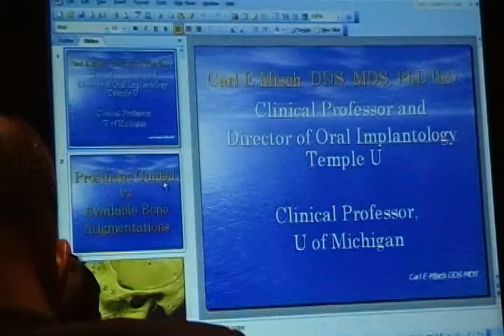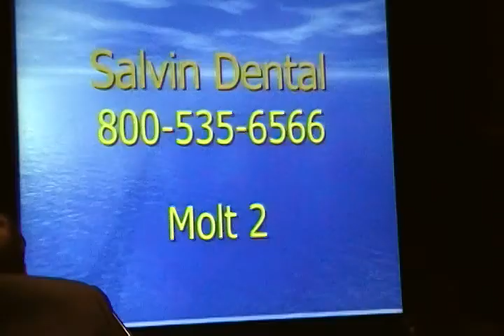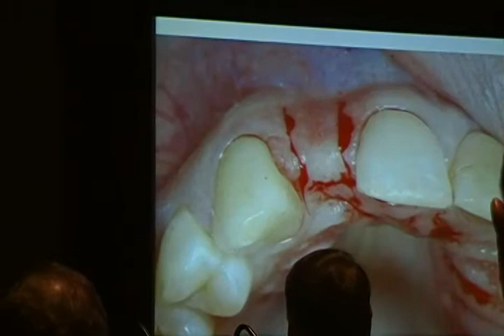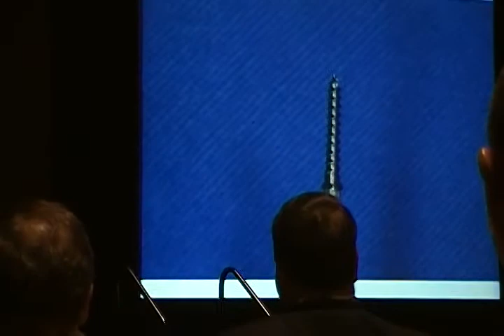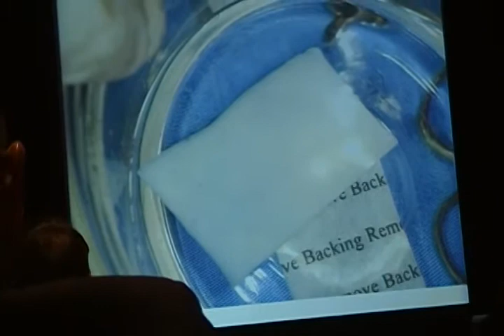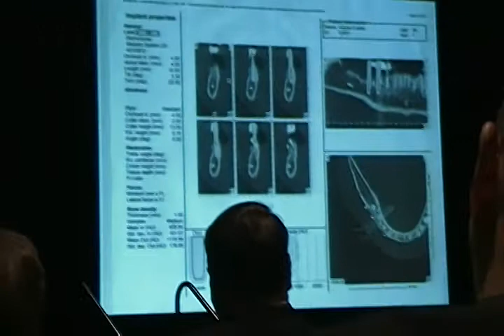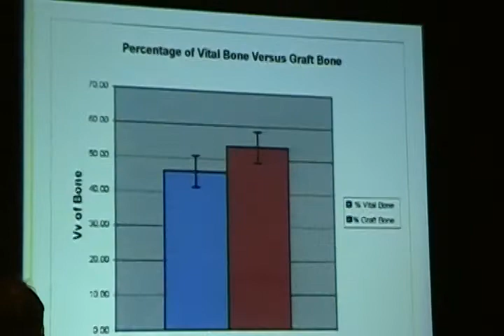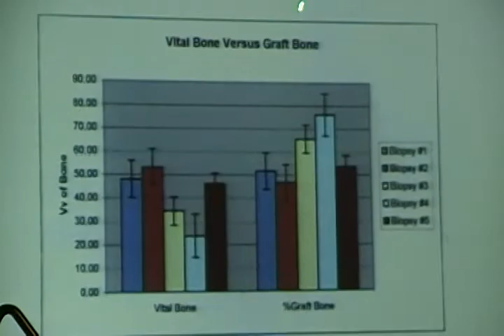Dr. Carl Misch full lecture on Dental implants part 6/6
Dr Carl Misch lectured the entire day at the AAID meeting in Boston in June of 2009. Dr Carl Misch remains one of the best known names in implant dentistry. He was a leader and educator in implant dentistry his entire career. He worked tirelessly. Among his many accomplishments was writing three editions of Contemporary Implant Dentistry. Dr. Carl Misch is world renowned due to his dedication to research, teaching others, and advancing implant dentistry. There are 6 parts plus Q&A in this lecture. He was very approachable even after a full day of speaking, it was an honor having met him.